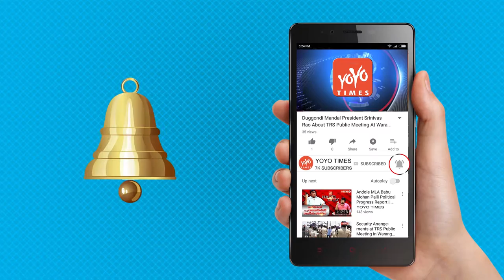Goa Governmnt Shocking Comments On Tourists..!! | Manohar Ajgaonkar | YOYO Times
Goa Governmnt Shocking Comments On Tourists..Look Here
Tourists who do not respect the culture of Goa and create nuisance by littering on the beaches or taking narcotic drugs are not welcome in the state. Tourism Minister Manohar Ajgaonkar said in the Legislative Assembly minister also said that existing laws were not strong enough to tackle the nuisance created by hawkers on the beaches in the state I still say we don't want tourists who arrive here and create nuisance and do not respect our culture. We don't want them if they litter on the beaches.